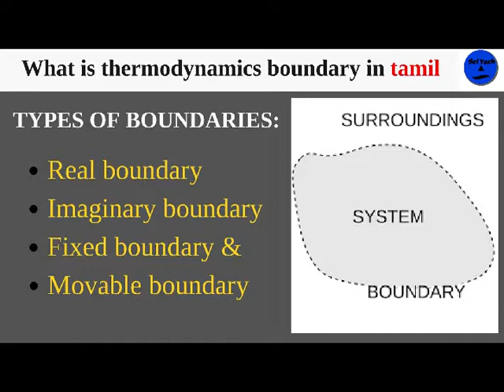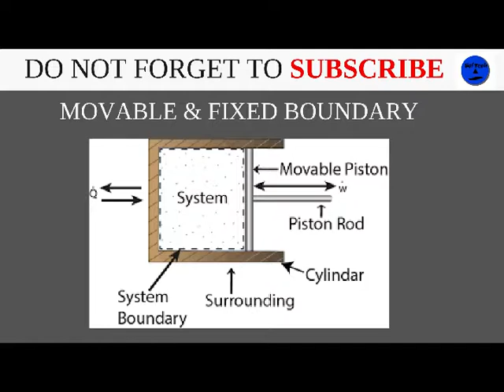what is boundary & types of boundary | Tamil | sci tech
hello friends,
         this video is explained "what is boundary & types of boundary" in tamil